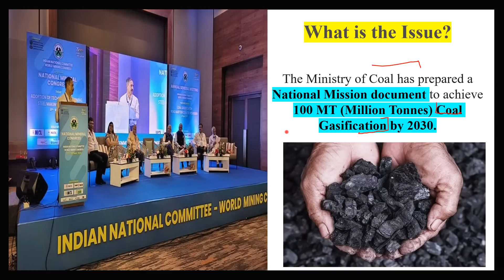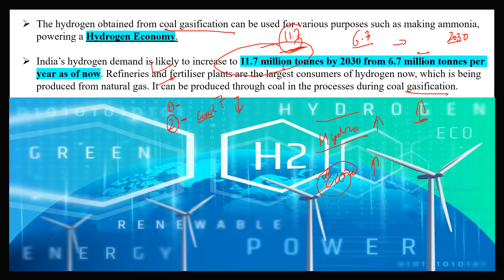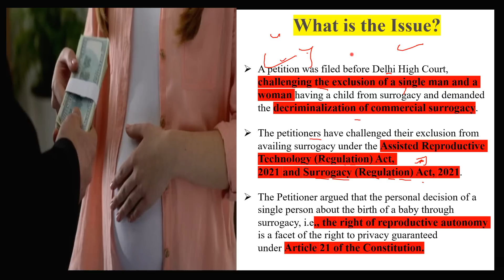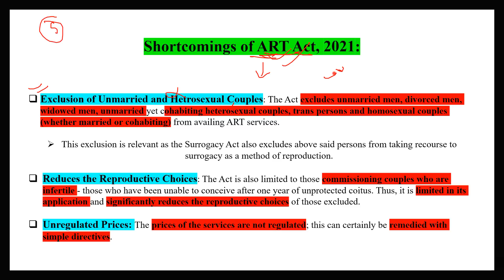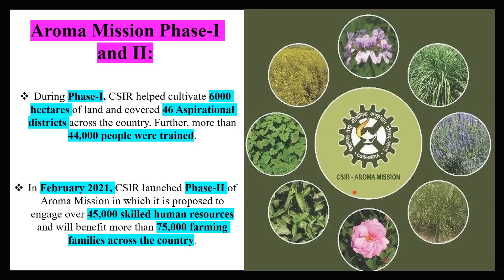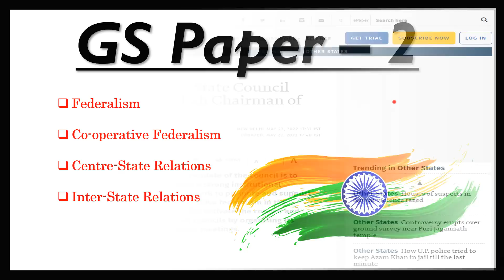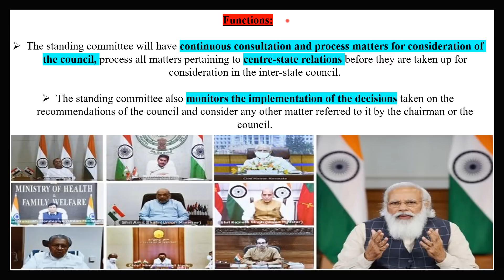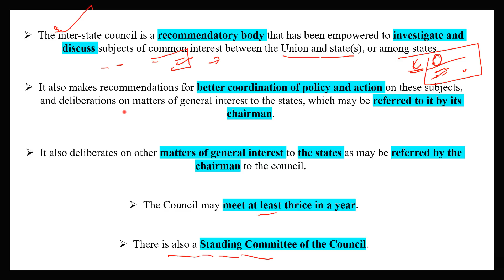31 May 2022 Daily Current Affairs 2022 | The Hindu News Analysis, Indian Express , PIB Analysis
31 May 2022 Top News Analysis by Deepak Yadav Education | TNA By Deepak Yadav

00:00 Introduction and pdf